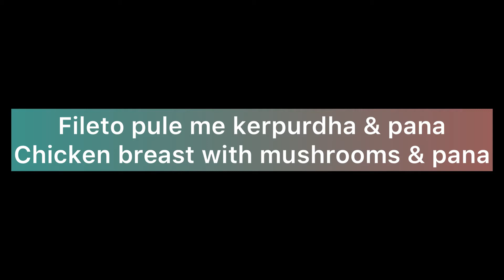Chicken breast with mushrooms and panna / Fileto pule me kerpurdha dhe pana